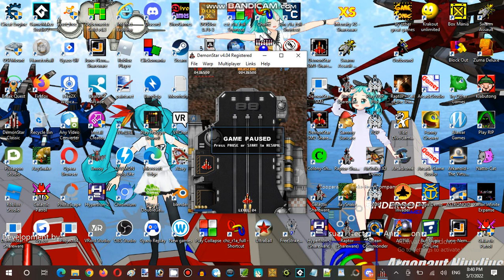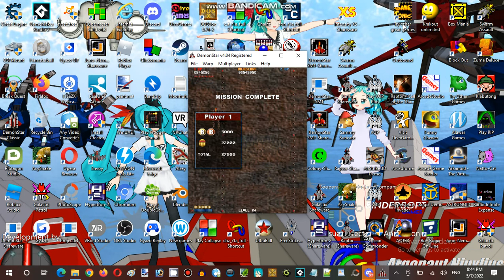Saturday Anime Night Time Streaming Hour at Terminal Internet Reality Establishment 05 Part 05